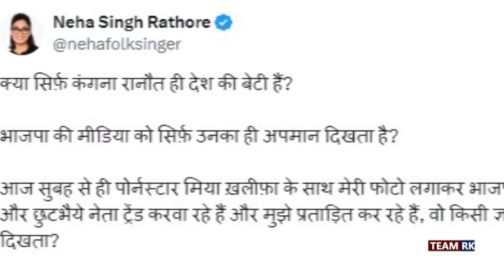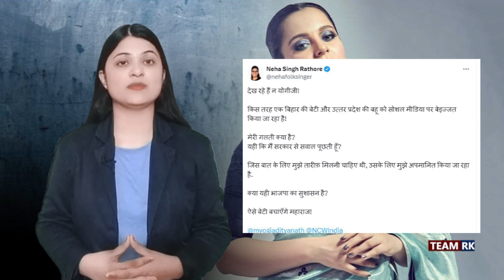कंगना को लेकरनेहा राठौर का छलका दर्द, कहा- क्‍या कंगना ही देश की बेटी?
अपना नेटवर्क है. GoodMorningNews की टीम बिहार- झारखंड की आपको हर जरुरी खबरों से अपडेट रखता है . YouTube पर भी GoodMorningNews तेजी से उभरता तेजी न्‍यूज चैनल है . पत्रकारिता की दुनिया में 20 वर्षों से भी अधिक का अनुभव रखने वाले जाने-माने जर्नलिस्‍टों की टीम इसको लीड करती हैं